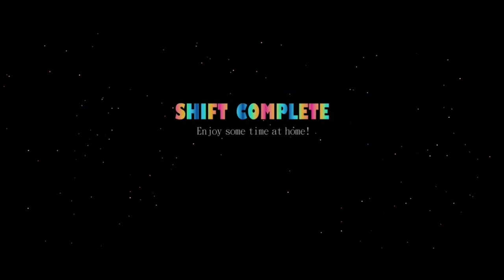Five Nights at Freddy's Sister Location - Night 4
After 4 days, I finally beat Night 4 of FNAF Sister Location Xbox Version